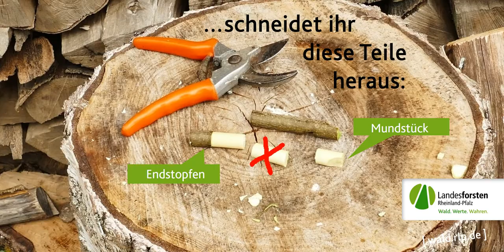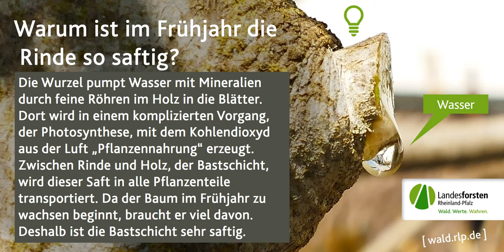Pfiffige Pfeife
Wenn im Mai der Saft in die Bäume steigt und die Blätter sprießen, ist die richtige Zeit, lustige Pfeifen zu schnitzen. Das ist ganz einfach!